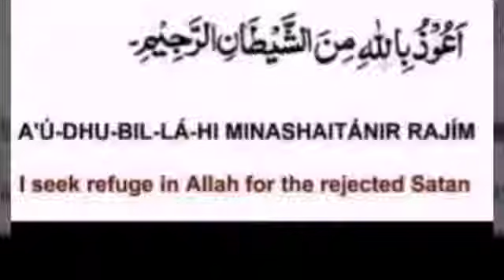Tauz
Nursery
Learning made easy
Learn Tauz with Urdu  tarjama